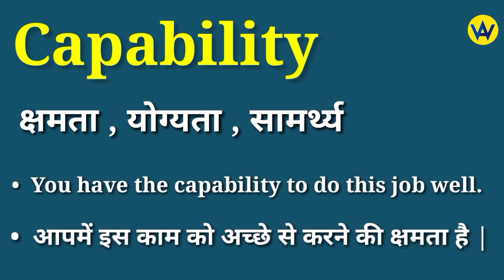Capability meaning in hindi | Capability ka matlab kya hota hai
Hindi meaning of capability
What does capability means ?
Capability ka hindi mein matlab jane
Know the hindi meaning of capability